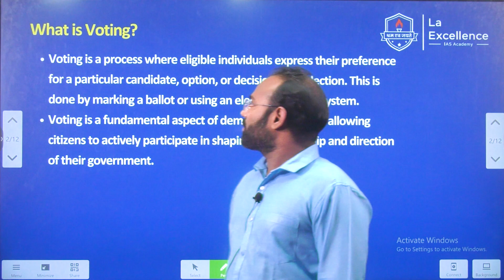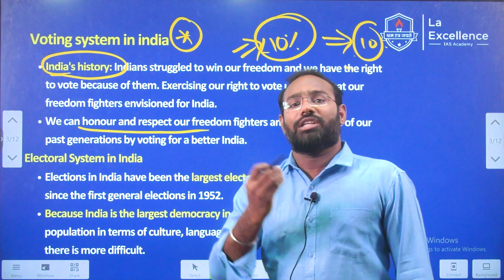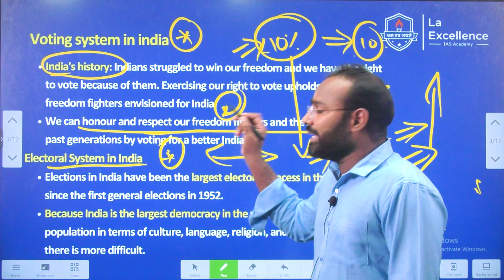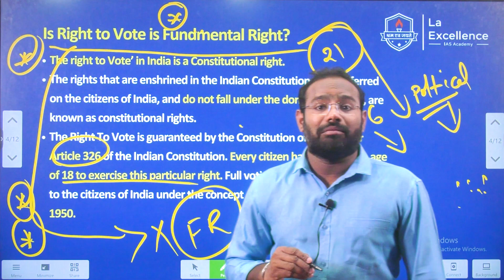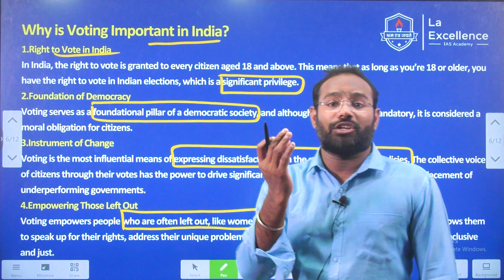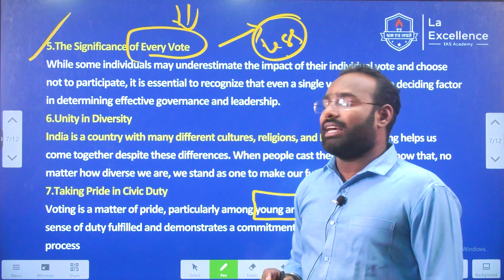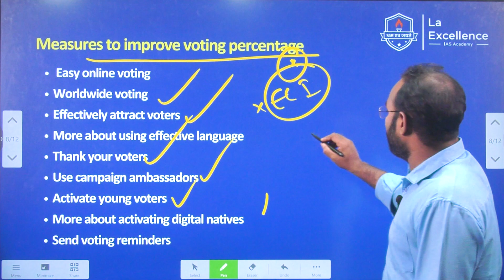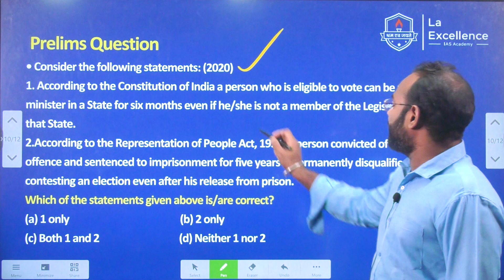ఓటు ఎందుకు వేయాలి || Current Affairs in Telugu || Voting System in India || Mana La Excellence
0:00 Intro
0:29 What is voting?
1:45 Voting system in India
4:55 Is right  to vote is fundamental right?
7:00 Importance of voting in India : Empowering Democracy and Nation Building
7:59 Why is voting important in India?
10:55 Measures to improve voting percentage
12:34 Which parameters are consider to choose better candidate
14:31 prelims Question
14:40 Mains Question

*Mana La Excellence Telegram Channel Link*

Address:
La Excellence IAS
1st floor, #1-10-223/s,

English:
La Excellence IAS Coaching Institute
Kannada:

Election Process in India
types of elections in india
Telangana elections 2023
Telangana elections Results
Election System in India
Election process
how cm is elected
explain election system hindi
telangana assembly election 2023
telangana mla winners list 2023
election commission of india
telangana election winners list 2023
Opinion Poll Results 2023
Assembly elections 2023
telangana politics
telangana ennikalu